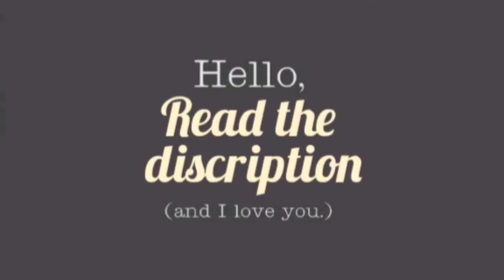Realme Narzo 20 Pro, Narzo 20A, Narzo 20 Full Specifications Leaked Ahead of Launch Next Week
srmqf924ug.blogspot.com Realme Narzo 20 Series is set to launch in India on September 21.

HIGHLIGHTS

Realme Narzo 20 Pro may feature a quad rear camera setup
Realme Narzo 20A may come in two colour options
Realme Narzo 20 may pack a 6,000mAh battery

Realme Narzo 20 series was unveiled at the IFA 2020 event earlier this month. The lineup comprises three handsets – Realme Narzo 20 Pro, Realme Narzo 20A, and Realme Narzo 20. The Chinese company earlier announced that all three models will be launched in India next week, on September 21. Now, tipster Mukul Sharma has revealed all possible specifications of the upcoming phones via Twitter and YouTube. From the onboard SoCs to the storage variants, here are all the key specifications revealed by the tipster.

Realme Narzo 20 Pro specifications (expected)
Sharma tweeted the possible specifications of the upcoming Realme Narzo 20 Pro. As per the leak, the smartphone may feature a 6.5-inch full-HD+ (1,080x2,400 pixels) display with an expected refresh rate of 90Hz and a screen-to-body ratio of 90.5 percent.

Under the hood, the Realme Narzo 20 Pro may be powered by a MediaTek Helio G95 SoC. It may come in two RAM options – 6GB and 8GB. In terms of onboard storage, the phone may offer two options as well – 64GB and 128GB.

It is expected to come in two colour options – Black Ninja and White Knight.

The Realme Narzo 20 Pro is expected to feature a quad rear camera setup that includes a 48-megapixel sensor with f/1.8 aperture, an 8-megapixel ultra-wide lens with f/2.3 aperture, a 2-megapixel macro lens with f/2.4 aperture, and a 2-megapixel black and white portrait lens with f/2.4 aperture. For selfies and video calling, the phone may sport a 16-megapixel shooter with f/2.1 aperture at the front.

It is expected to pack a 4,500mAh battery with support for 65W fast charging. The smartphone may feature a side-facing fingerprint scanner. The phone may weigh 191 grams and measure 162.3 x 75.4 x 9.4mm.

Realme Narzo 20A specifications (expected)
The tipster also posted a video on his YouTube channel, stufflistings, to reveal the expected specifications of the Realme Narzo 20A as well as the Realme Narzo 20.

The dual-SIM Realme Narzo 20A may run Realme UI based on Android 10. It is expected to feature a 6.5-inch HD+ (720x1,600 pixels) display with Gorilla Glass protection and a screen-to-body ratio of 89.8 percent. It may be powered by a Qualcomm Snapdragon 665 SoC. In terms of RAM + storage options, the smartphone may come in 3GB + 32GB and 4GB + 64GB variants. The smartphone is also expected to feature a dedicated microSD slot for storage expansion.

The phone may come in two colour options – Glory Silver and Victory Blue.

Speaking of optics, the Realme Narzo 20A is expected to feature a triple rear camera setup that includes a 12-megapixel primary sensor with f/1.8 aperture, a 2-megapixel black and white lens with f/2.4 aperture, and a 2-megapixel retro lens with f/2.4 aperture. For selfies, the phone is expected to feature an 8-megapixel snapper at the front.

The phone may pack a 5,000mAh battery with support for 10W fast charging. In terms of connectivity, the Realme Narzo 20A may support Bluetooth 5.0 and 2.4GHz Wi-Fi.

Realme Narzo 20 specifications (expected)
Sharma also shared that the Realme Narzo 20 is expected to be powered by MediaTek Helio G85 SoC. The tweet also suggested that the phone may pack a 6,000mAh battery with support for 18W fast charging and a triple rear camera setup.

The tipster shared a few more details on his YouTube video. The Realme Narzo 20 is expected to feature a 6.5-inch HD+ (720x1,600 pixels) display with a screen-to-body ratio of 88.7 percent. While the phone may offer a single RAM option of 4GB, it may offer two storage options to choose from – 64GB and 128GB. Just like the Realme Narzo 20A, the storage on Narzo 20 can be expanded via a microSD card.

The triple rear camera setup on the back is expected to include a 48-megapixel primary sensor with a 6P lens and f/1.8 aperture, an 8-megapixel ultrawide lens with a field of view of 119 degrees, and a 2-megapixel macro lens.

Realme hasn't confirmed any of the specifications yet. All details and pricings are expected to be officially announced at the Realme Narzo series launch event on September 21.